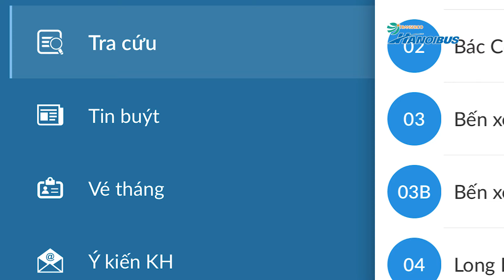Hà Nội: Hành khách dễ dàng tìm lộ trình, thời gian xe buýt chạy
Phần mềm tìm buýt sẽ giúp hành khách tìm phương án lộ trình tối ưu nhất, đưa ra các phương án đường đi được mô tả chi tiết trực quan trên bản đồ.

Tính năng theo dõi xe trực tuyến giúp hành khách theo dõi được trực tuyến vị trí xe trên bản đồ, chủ động thời gian chờ xe. Khách có thể biết được thông tin về các tuyến buýt đi qua điểm dừng, biển kiểm soát xe, vị trí, thời gian dự kiến xe đến điểm dừng, nhận tin nhắn báo khi xe sắp đến điểm dừng.

Bên cạnh đó, hành khách có thể tra cứu trên phần mềm thông tin về hoạt động của các tuyến trên toàn mạng như lộ trình, thời gian hoạt động, biểu đồ chạy xe chi tiết, giá vé… cũng như vị trí các điểm bán vé tháng và hướng dẫn thủ tục đăng ký vé tháng…